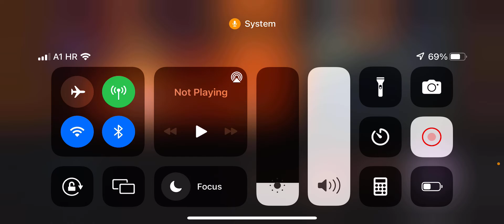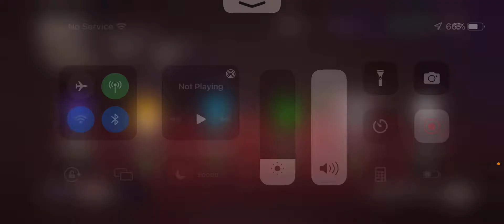S&P Ron in suspect with my friend